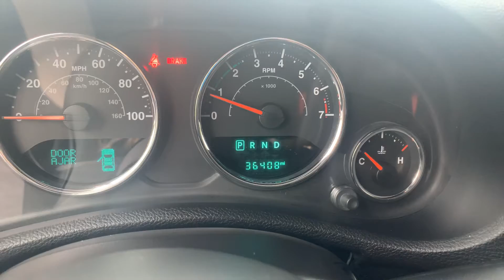2015 Jeep Wrangler from Wanda